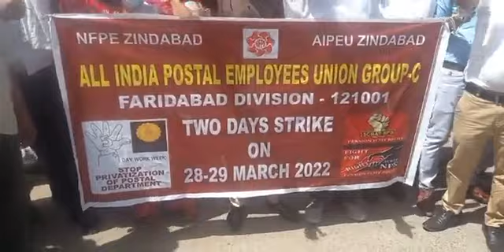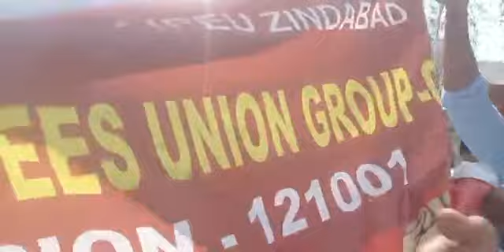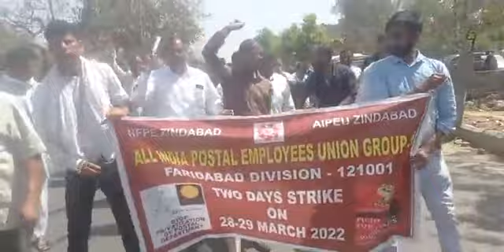डाक विभाग का निजीकरण नहीं होने देंगे| faridabad | post office | privatisation